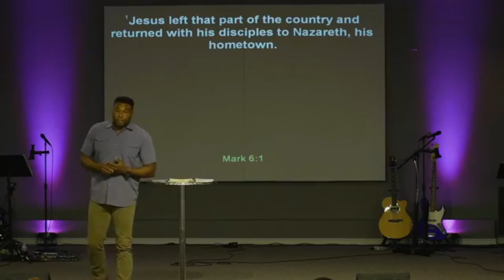Honor's Reward Pt 1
Honor is said to be the currency of heaven. So if we want to see the things of God, we need to have honor.